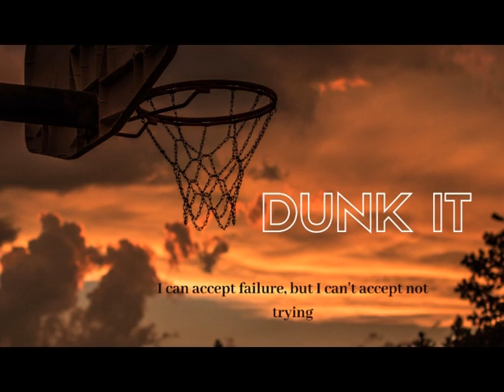Luka DONCIC ALL DUNKS in the NBA || *INSANE Dunk Compilation*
All dunks of Luka Doncic in te Nba. Seasons 2018 to 2020.
I upload two videos per day.